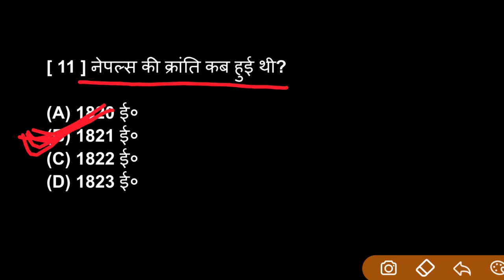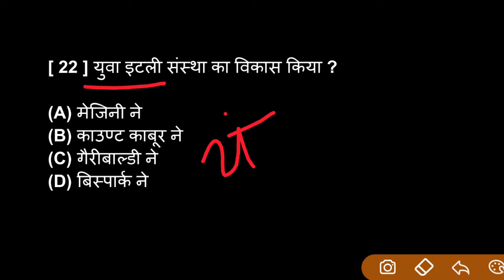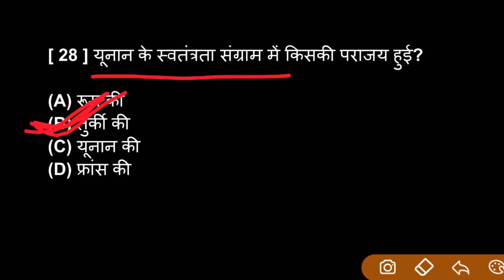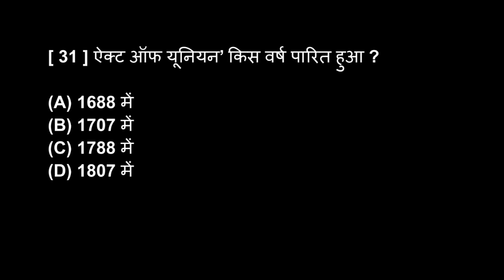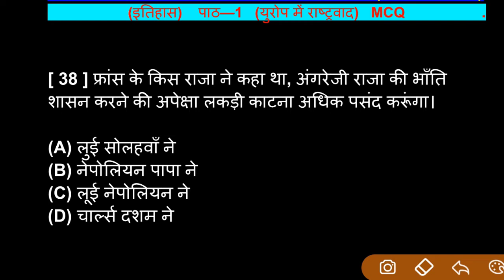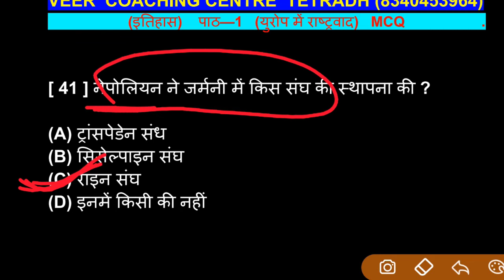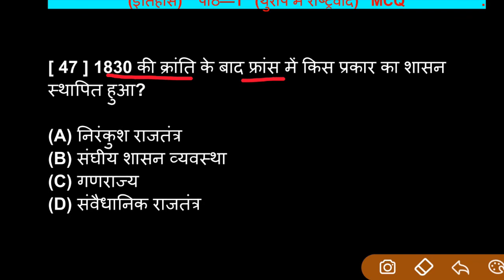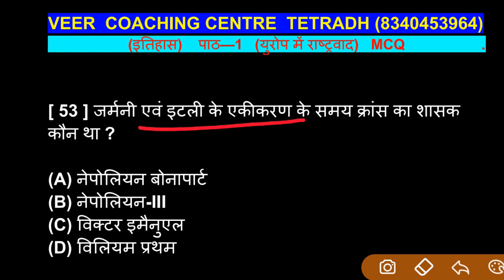class10th इतिहास पाठ—1 (युरोप में राष्ट्रवाद) part—10 कैप्सूल कोर्स 2022 बिहार बोर्ड by vidyaSagar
10वीं की अच्छी तैयारी के लिए अभी whatsapp group को join करें

 यूरोप में राष्ट्रवाद का उदय,यूरोप में राष्ट्रवाद,यूरोप में राष्ट्रवाद वस्तुनिष्ठ प्रश्न,यूरोप में राष्ट्रवाद का उदय प्रश्न उत्तर,यूरोप में राष्ट्रवाद का उदय प्रश्न उत्तर class 10,इतिहास यूरोप में राष्ट्रवाद का उदय प्रशन और उत्तार,युरोप में राष्ट्रवाद,यूरोप में राष्ट्रवाद वोटर्स फेयर,यूरोप में राष्ट्रवाद का उदय class 10,यूरोप में राष्ट्रवाद का उदय 3 अंक वाले महत्वपूर्ण प्रश्न उत्तर,यूरोप में राष्ट्रवाद का उदय 5 अंक वाले महत्वपूर्ण प्रश्न उत्तर

सामाजिक विज्ञान (महत्पूर्ण प्रश्न ) 2019,सामाजिक विज्ञान 50 महत्वपूर्ण प्रश्न 2022,सामाजिक विज्ञान live test,जैक सामाजिक विज्ञान मॉडल पैपर 2021,बिहार बोर्ड मैट्रिक परीक्षा 2020,समाजिक विज्ञान 70 नंबर पक्का,बिहार बोर्ड परीक्षा 2022 गेस लें,कक्षा दसवीं सामाजिक विज्ञान राष्ट्रीय उपलब्धि सर्वेक्षण 2021,bihar board class 10th समाजिक विज्ञान vvi objective 2022,राष्ट्रीय उपलब्धि सर्वेक्षण 2021 कक्षा दसवीं सामाजिक विज्ञान फुल सलूशन,bseb class 10 guide 2022,सामाजिक

क्रैश कोर्स क्लास 10,बिहार बोर्ड कक्षा 10वीं क्रैश कोर्स,कैप्सूल कोर्स बिहार बोर्ड मैट्रिक 2020,क्रैश कौर्श वर्ग दसम,कैप्सूल क्लास 2020 बिहार बोर्ड मैट्रिक परीक्षा क्लास 10,बिहार बोर्ड मीट्रिक परीक्षा इतिहास,टॉप टेन क्वेश्चन फॉर बोर्ड एग्जाम,बोर्ड मॉडल क्वेश्चन 2021,बोर्ड एग्जाम में पूछे जाने वाले प्रश्न,class 10 online class,class 10 social science objective question,class 10 maths model paper 2021

क्रैश कोर्स क्लास 10,बिहार बोर्ड मैट्रिक का क्वेश्चन 2021,गणित क्रैश कोर्स,बिहार बोर्ड मीट्रिक परीक्षा इतिहास,क्लास 10 हिन्दी ऑब्जेक्टिव क्वेश्चन 2022,class 10 hindi objective question 2022,क्लास 10  ऑब्जेक्टिव क्वेश्चन 2022,हिंदी का ऑब्जेक्टिव प्रश्न क्लास 10,हिंदी का ऑब्जेक्टिव क्वेश्चन क्लास 10,class 10th hindi objective question 2022,matric exam 2022,bihar board 2022,class 10 hindi important question 2022,hindi ka vvi objective question 2022 10th

कक्षा 10 वीं बिहार बोर्ड परीक्षा 2021 विज्ञान वस्तुनिष्ठ प्रश्न,संचार एवं व्यापार #1 वस्तुनिष्ठ प्रश्न उत्तर,बिहार बोर्ड,बिहार बोर्ड परीक्षा,बिहार बोर्ड कक्षा 10वीं परीक्षा 2021 के लिए मॉडल सेट विज्ञान वस्तुनिष्ठ,कक्षा 10 वीं बिहार बोर्ड परीक्षा 2021 के लिए विज्ञान के सबसे v.v.i. वस्तुनिष्ठ प्रश्न,मेट्रिक बिहार बोर्ड परीक्षा 2021 में पूछे जाने वाले गणित के महत्वपूर्ण वस्तुनिष्ठ प्रश्न objective mcq